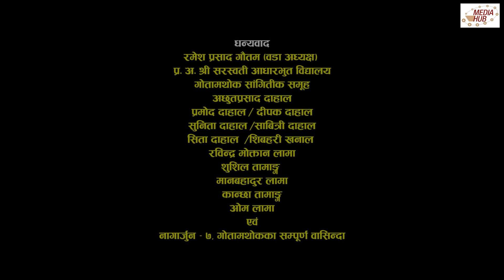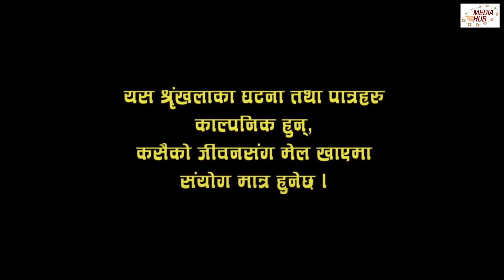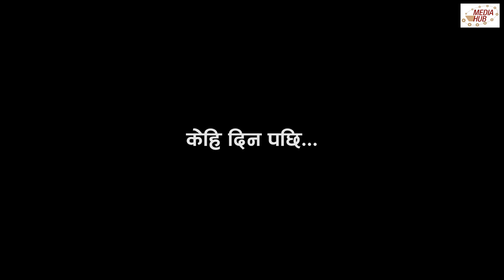Meri Bassai | मेरी बास्सै | Ep - 751 | April 19, 2022 | Nepali Comedy | Surbir, Daman | Media Hub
Production: Media Hub Pvt. Ltd.
Production Advisor: Som Dhital
Direction: Daman Rupakheti
Editor: Rabin Bhatta
Sub-Editor: Ashok Chaudhary/Sarita Gautam
IT Manager : Dibash Humagain
Graphics: Rajendra Manandhar
Chief AD: Diwakar Bhandari
Script Writer: Kunjan Bhattarai/Diwakar Bhandari
Camera: Rahul Rai
Makeup: Nirmala Acharya
Title song Writer: Shankar Adhikari
Music/Singer: Chetan Sapkota

Artists: Laxmi Giri, Keshav Prasad Pandit(Surbir), Ramchandra Adhikari, Daman Rupakheti,  Surendra K.C, Palpasa Dangol, Niru Khadka, Tika bhakta Jirel,  Lekhant Bhusal, Diwakar Bhandari, Madhu Acharya, Ramesh Magar, Prem yatri, Sarswoti Fuyal and many more.